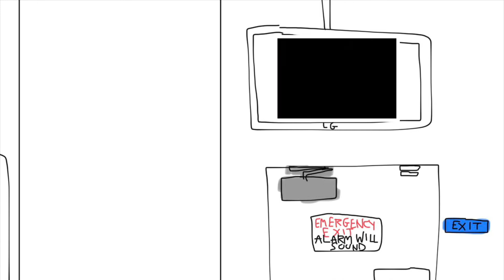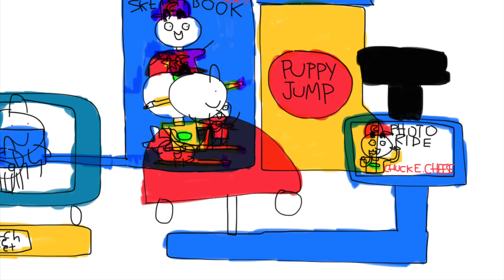Junior skips school and goes to Chuck E. Cheese’s at Escondido CA and Gets Grounded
Junior skips school at 10:30 AM and he goes to Chuck E. Cheese’s at Escondido CA, he goes inside the place and he watches Go Diego Go and Siri Voice at the Showroom, and he rides Chuck E. Cheese Photo Car, later, the police came here, because Junior was in big trouble, and the police takes him home, so he got grounded and trouble.